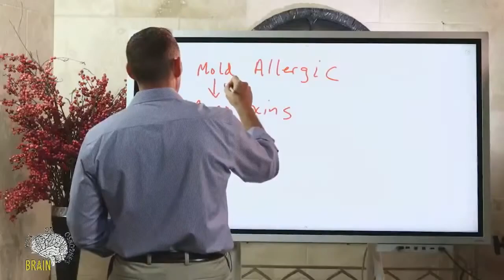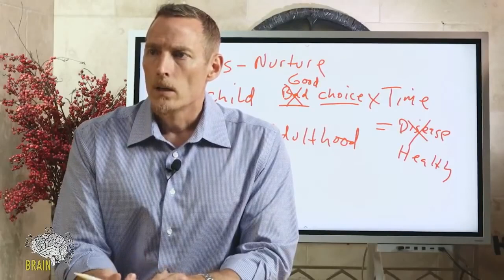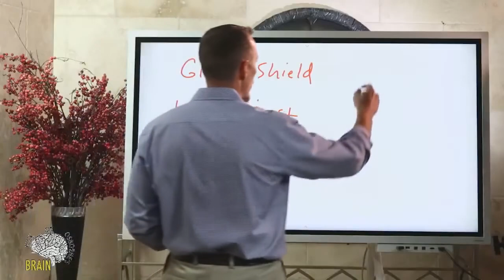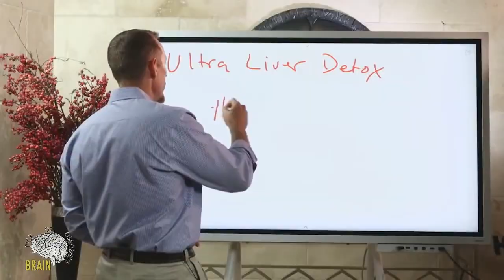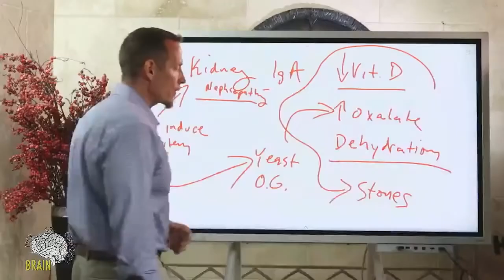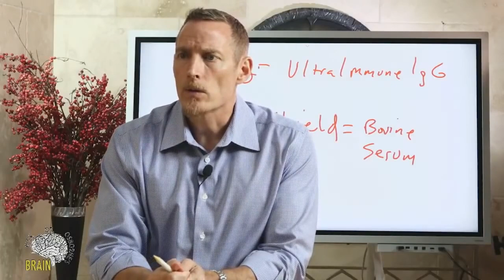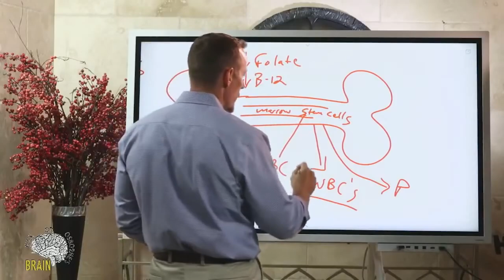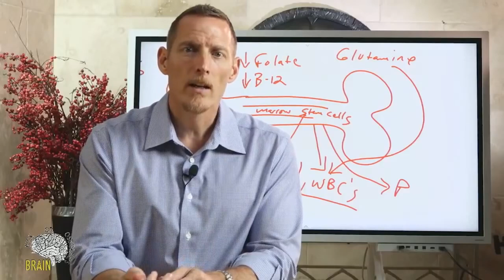Why does the food industry only believe that gluten = wheat? And more questions answered!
00:00 - how do I know if I have mold allergy or poisoning?
01:42 - why does the food industry only believe that gluten = wheat?
03:45 - what is the gluten in wheat called?
03:55 - is it true that malnutrition in your childhood will follow you into adulthood?
05:40 - why does bread get moldy after a few weeks?
06:27 - can gluten cause neuropathy and no other symptoms?
07:10 - Goat milk and casein
08:35 - is black rice any good?
09:20 - can gluten cause you to sweat at night?
09:50 - I have celiac and am constantly bloated.  What can I take?
11:52 - What causes inflammation and autoimmune disease markers to be missed on blood tests?
13:30 - So what CAN I eat?
14:00 - what about alopecia universalum?
15:16 - what supplements would you suggest to support liver health and recovery?
16:25 - why would you fast for 7 days?
18:37 - What about liposomal vitamin C?
21:20 - can gluten cause bladder and kidney stones?
23:03 - should I repopulate the gut microbiome after an extended fast?
23:44 - can gluten cause Meniere's disease?  What about damage to the eyes?
24:40 - What should we be more concerned with - gluten contamination or glyphosate?
24:50 - how best to help with asthma problems?
25:08 - what are your feelings on colostrum?
27:33 - struggling with gas buildup when I eat
28:16 - reliable testing for food allergies?
29:00 - heart palpitations after eating gluten?
29:30 - I have SIBO and having a hard time getting my bowel working again
30:10 - if broccoli gives me lots of gas does it mean that it is bad for me?
31:35 - how to increase white blood cells and neutrophils?
33:42 - what's the best way to heal the damage from celiac?
34:33 - can you develop lung illness as a result of mold exposure?
35:05 - can I take vitamin C if I have problems with too much oxalate?
35:40 - sugar substitutes?
36:17 - will you do a video on schizophrenia?
36:50 - is gluten free buckwheat safe?